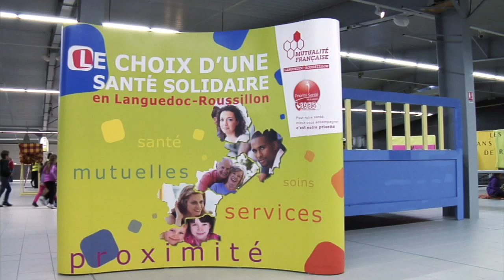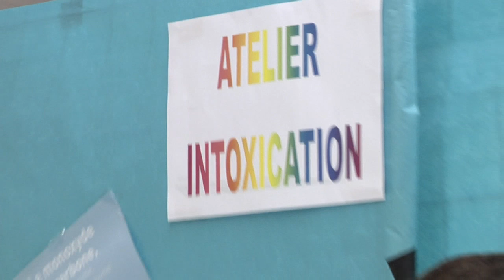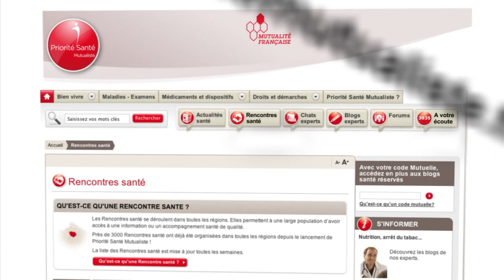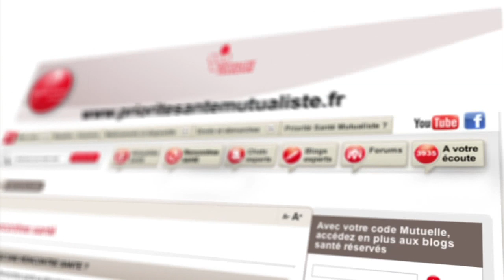Accidents domestiques : faites attention aux enfants !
250 morts par défenestration par an, 100 morts dus aux noyades (baignoires et piscines) par an. Au total, 20 000 morts par an, dont 80 % pourraient être évités.
Malgré les campagnes de prévention, les accidents domestiques restent la première cause de décès chez les jeunes enfants ; ils sont deux fois plus mortels que les accidents de la route.
Pourquoi nos enfants sont-ils plus en danger à la maison que n'importe où ailleurs ?

Pour en savoir plus sur la prévention des accidents domestiques chez les enfants, consultez notre dossier d'information :